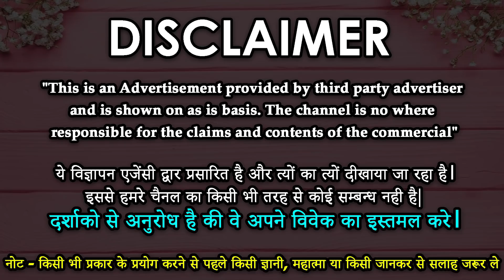Best vashikaran Specialist Baba Ji महाशक्तिसाली वशीकरण चाकू पर नाम लिखकर - Vashikaran Specialist